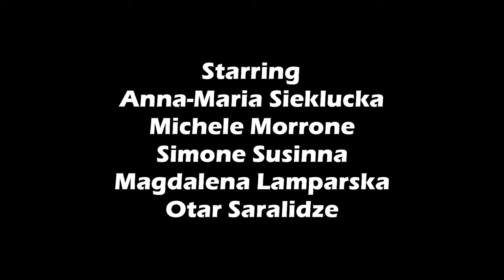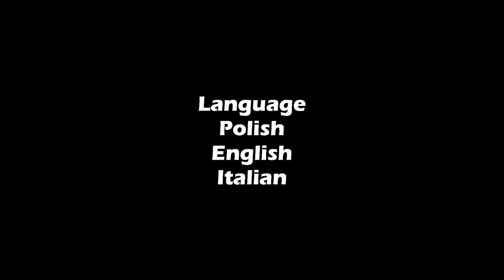The Next 365 Days Full Movie Review | Anna-Maria Sieklucka & Michele Morrone | Review & Facts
Movie Credits :
Directed by : Barbara Białowąs & Tomasz Mandes
Screenplay by : Mojca Tirš, Blanka Lipińska & Tomasz Mandes
Produced by : Ewa Lewandowska, Tomasz Mandes & Maciej Kawulski
Starring : Anna-Maria Sieklucka, Michele Morrone, Simone Susinna, Magdalena Lamparska & Otar Saralidze
Cinematography : Bartek Cierlica
Edited by : Marcin Drewnowski
Production Companies : Open Mind One & Ekipa
Distributed by : Netflix